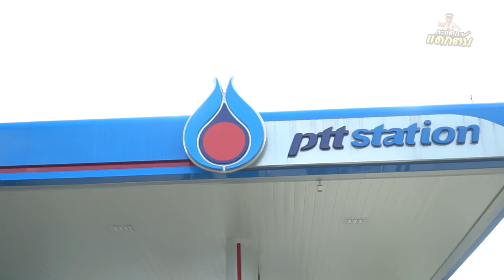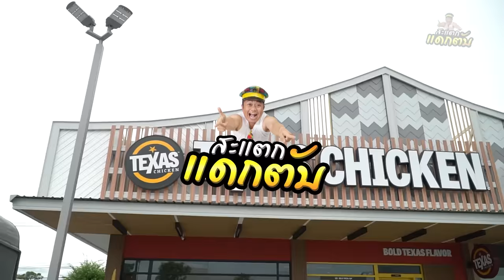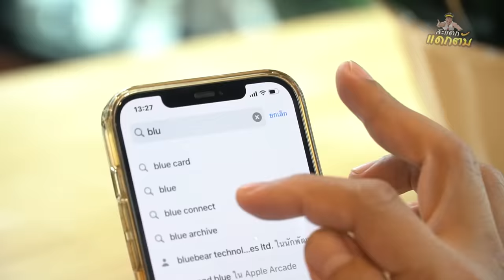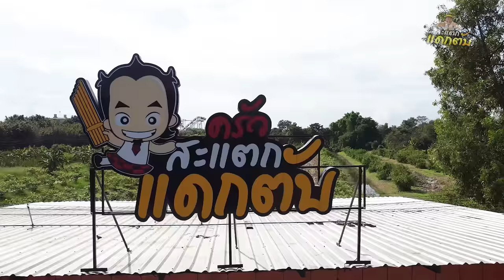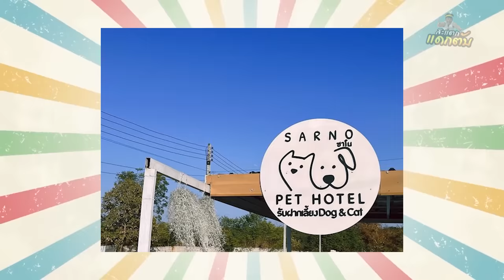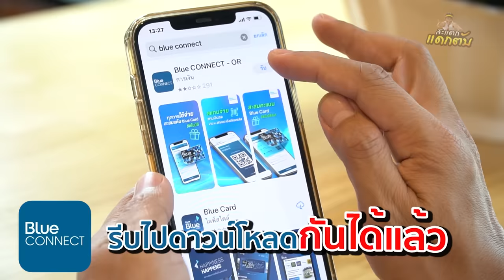หมอปลาวาฬ ไทบ้านเดอะซีรี่ย์ มาเยือน งานนี้ถึงกับฮากระจาย!!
เมื่อสาวสวยใส ขวัญใจไทบ้าน หมอปลาวาฬ มาเยือนสะแตกแดกตับ
งานนี้พี่อี๊ดกับยายโจ้ ถึงกับเก็บอาการไม่อยู่เลยทีเดียว พร้อมเผยชีวิตเส้นทางบันเทิง
ไปม่วนกันครับ และพี่อี๊ดมีโปรดีๆ คุ้มๆจาก Blue CONNECT มาฝากดู รายละเอียดเพิ่มเติมตามลิงก์นี้ไปได้เลย
สั่งเสื้อ หมวกสะแตกแดกตับ ได้ที่ LINE: @lp22
คุณน้ำ LINE ID : kitchapat64